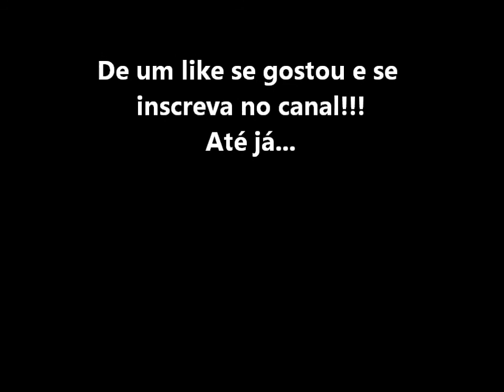Como desenhar cabelo mangá